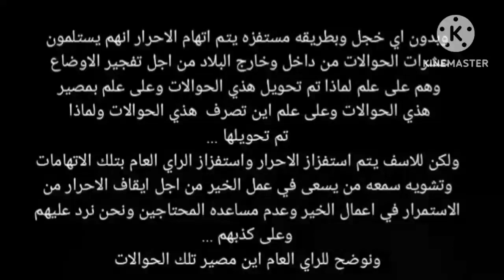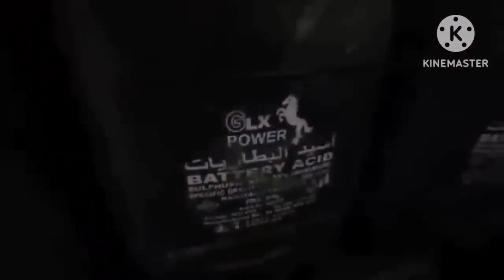قرار المحكمة على